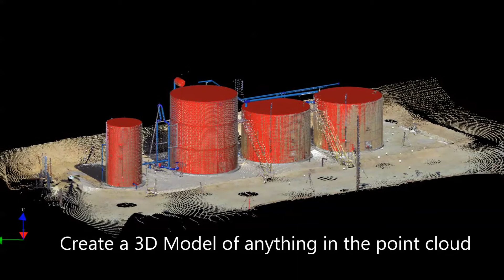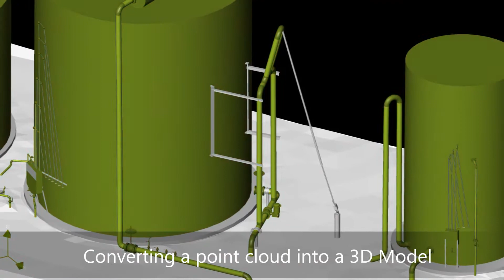3D Visualization - 3D Laser Scanning & 3D Modeling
3D Visualization - 3D Laser Scanning & 3D Modeling